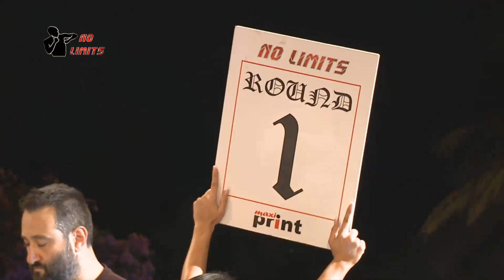LOUKAS PRZYPEK VS JOHNY TORADJE NO LIMITS 24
''THE MOMENT''
20/07/2014
SOUTH COAST VOULA